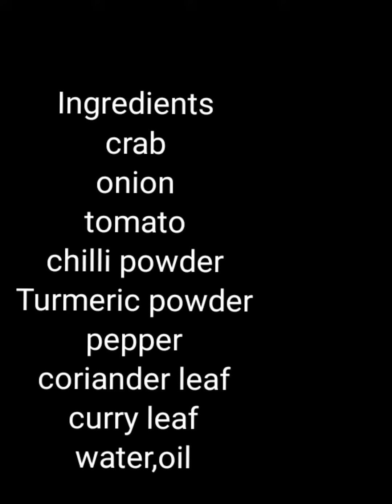crab fry recipe நண்டு தொக்கு